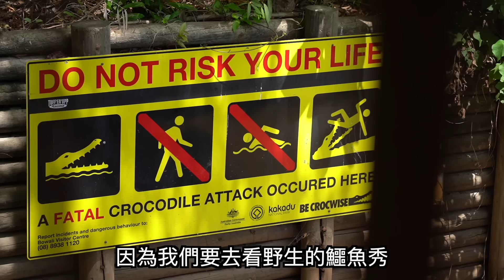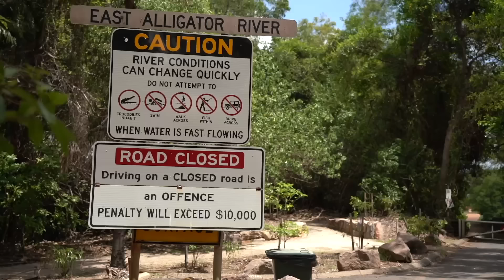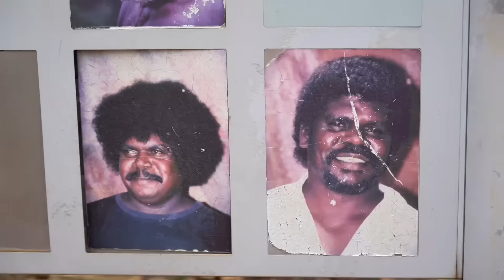啃食長脖子烏龜 血淋淋的野鵝 爆漿綠螞蟻 - 壯遊天下 深入北領地部落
夢多獨家代言葡萄酒 逵鑫國際🍷
❌禁止酒駕 未滿18歲請勿飲酒